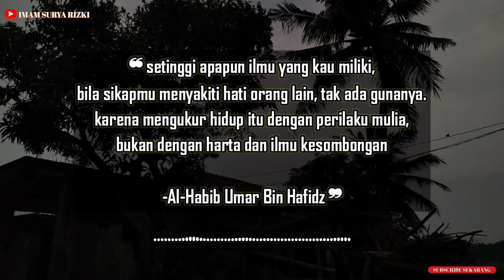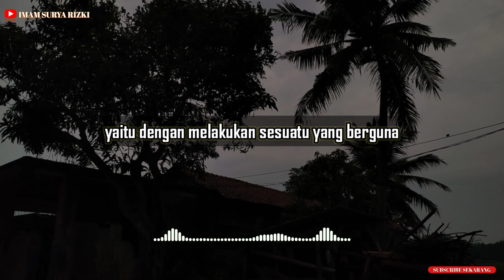Ilmu Tingkat Tinggi | Kolaborasi Dengan Hati | Motivasi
Record: Redmi Note 8
Editing suara: n-Track 9
Editing video: KineMaster Pro
Editing thumbnail: Thumbnail Maker